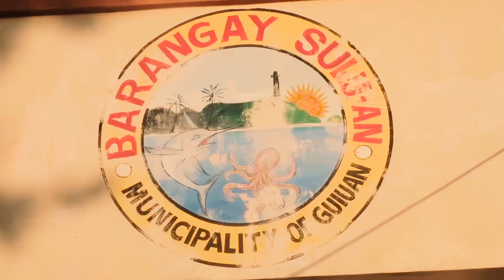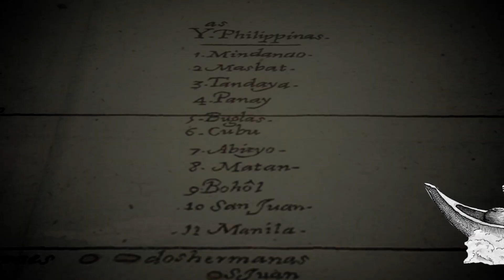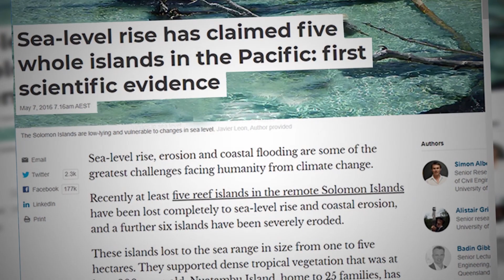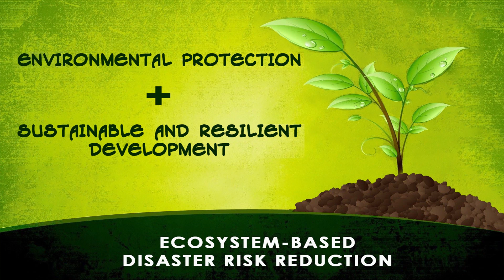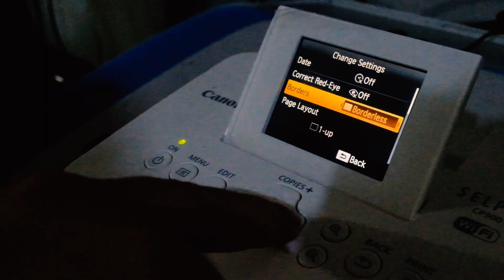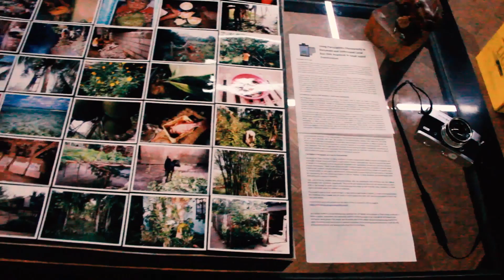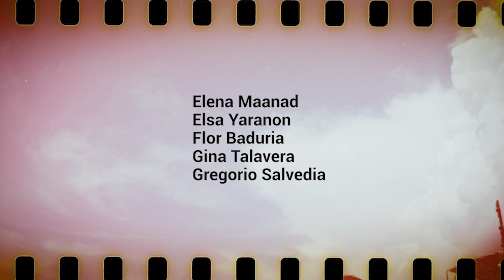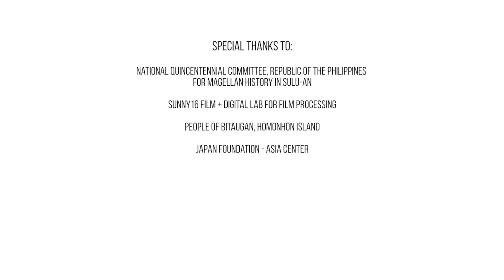ISLARAWAN: A Photovoice Documentary featuring Sulu-an Island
Juan Miguel Torres (Baguio City), Maricon Montajes, and Eric Sister

Photovoice is a participatory method in photography effective in engaging local communities and underscoring collective agency.

The advocacy video will take viewers to a small island village in Guiuan, Eastern Samar where a photovoice project was conducted in 2018 with a follow-up in 2019. The project includes capacity building for community members living on the island to take on the role of "photo researchers" and document the ways they conserve their natural heritage. Aside from Eco-DRR lectures, the proponents of the project provided basic training in photography and cinematography. A participatory approach highlights community-based sustainable practices and disaster risk management.

Juan Miguel Torres (Baguio City) is a freelance researcher, photographer, and community worker who embarks on projects that involve the environment, disaster risk reduction, and community-managed approaches. He is the founder of The Island Film Project, a participatory photography and research project that uses film photography as a medium for disaster and environmental research to help empowering communities. He is currently an environmental science graduate student in UP Los Banos.

Maricon Montajes is a film student from the University of the Philippines Film Institute and a scholar of the UP Office for Initiatives of the Culture and the Arts (OICA) Visual Arts and Cultural Studies Scholarship Program. Montajes regularly volunteers as a photographer and field reporter for Kodao Productions and is currently involved in video production works under the University of the Philippines Resilience Institute.

Eric Sister is a freelance videographer, community worker, and field researcher in various fields. He is currently the project lead for an innovation project on disaster preparedness under the Humanitarian Innovation Fund. His most recent work involvement is under the University of the Philippines Resilience Institute.

Theme: "Saving Our Sites for Ecosystem and Human Wellbeing"